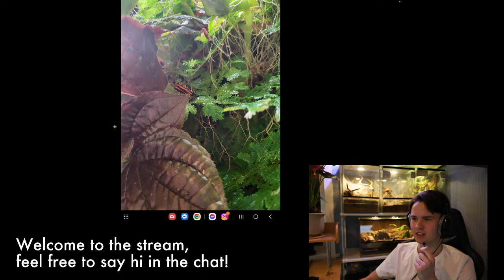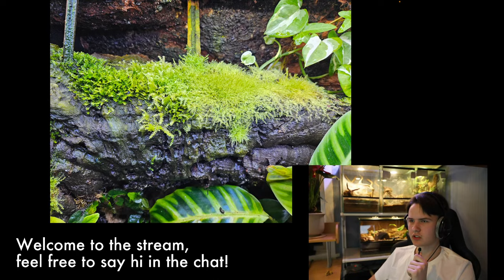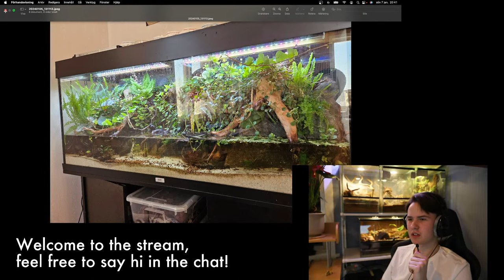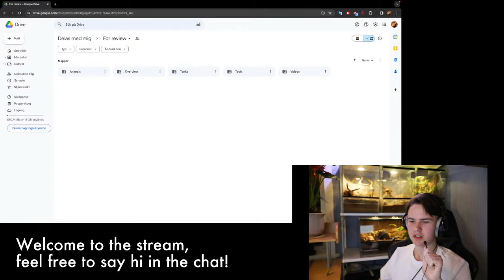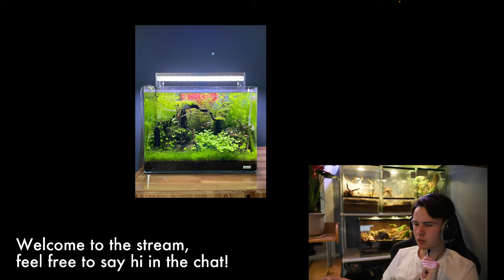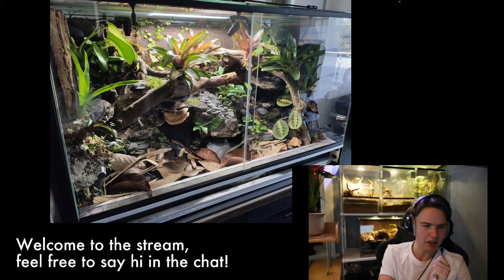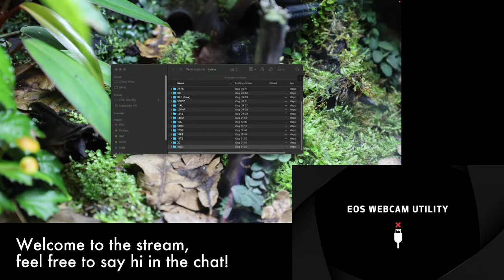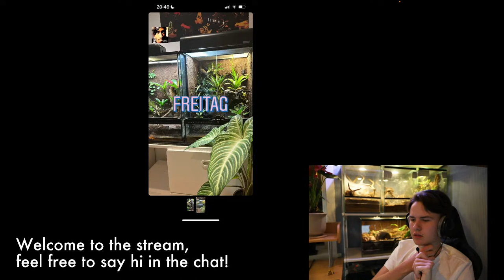Reviewing Your Vivariums LIVE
HOW TO BE FEATURED (edit, not taking submissions for future videos/livestreams at the moment, but the email adress is still open if you have any questions or want some written feedback on your setup):

This is a vivarium review, so be prepared for constructive criticism, but it's mostly light-heartened fun. The main goal is to learn and draw inspiration from each other's vivariums. The live recording will most likely be edited into a video afterwards.

Any animals are allowed, but I'm expecting mostly dart frog vivariums. Make sure to write in the email what animals you keep in there.